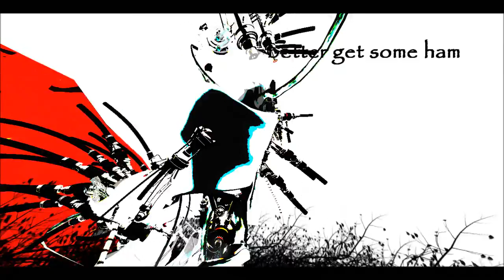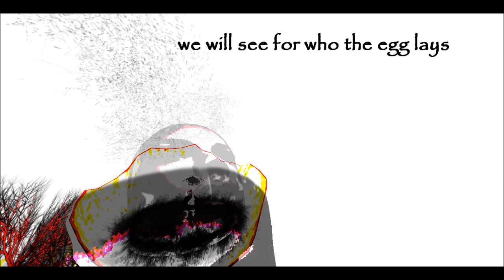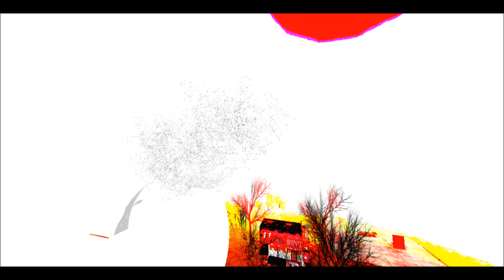Gumbo has visitors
another part to Gumbo ,the story goes on and on